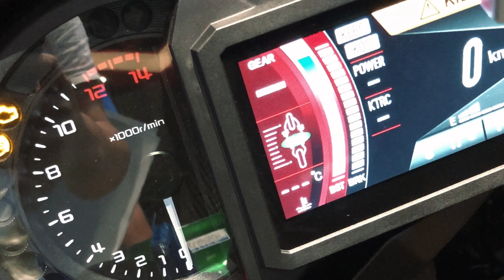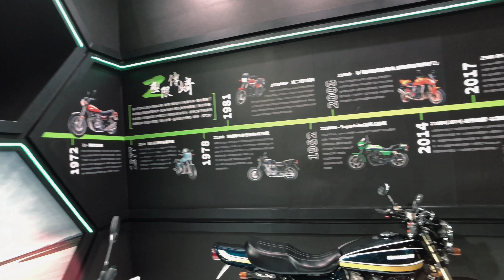重型機車展。KAWASAKI H2 SX與展場 介紹 / 第一人稱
最狂跑旅 H2 SX正式在台上市，這次縮小馬力至200匹，獲得了更適合旅行的油耗、更線性的動力、與溫度更低的引擎，除了完整的電控與快排外，也是第一款K家搭載TFT全彩液晶螢幕的車款！